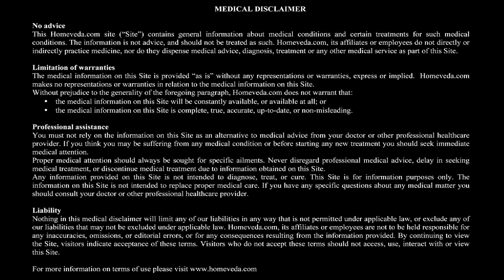Aches & Pains - Migraine - Natural Ayurvedic Home Remedies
Migraine can cause intense throbbing or a pulsing sensation in one area of the head and is commonly accompanied by nausea, vomiting, sensitivity to light etc. Watch how you can treat migraine using natural ingredients available in your kitchen!

Migraines:

• Unlike normal headaches, a migraine makes a person
  immobile
• When a person gets a migraine attack, the only thing he'll want
  to do is lie down in a quiet place

Symptoms to look for:

• Localized pain on one side of the head
• Pulsating sensation behind the eye
• The pain may shift to other side of the head on another occasion
• Vomiting
• Nausea
• Diarrhoea

Causes:

• Intake of alcohol
• Drugs
• Smoking
• Allergic reactions
• Drop in blood sugar level
• Nutritional deficiencies
• Lack of sleep
• Excessive work
• Menopause

Natural home remedy using carrot juice and spinach juice:

1. Take ½ glass of carrot juice
2. Add ½ glass of spinach juice
3. Mix well
4. Drink this juice to cure migraine

Natural home remedy using cabbage leaves:

1. Crush a few cabbage leaves
2. Apply it on the forehead with a cloth

Natural home remedy using lemons:

1. Remove peels from 5 lemons
2. Grind them well
3. Add a little water and make paste
4. Apply this paste on the forehead

Natural home remedy using chamomile powder:

1. Add chamomile powder to 1 cup of boiling water
2. Transfer the liquid to a cup
3. Drink when hot
4. It gives fast relief from migraine

Tips:

• When suffering from a migraine attack:
• Lie down in a dark, quiet place
• Get some sleep
• Avoid eating
• Drink only water and tea
• Apply hot or cold compresses

These remedies are based on the principles of Ayurveda, the ancient Indian science of healing, and are completely natural, non-invasive, and can be prepared at home. Consult your doctor if the symptoms persist.